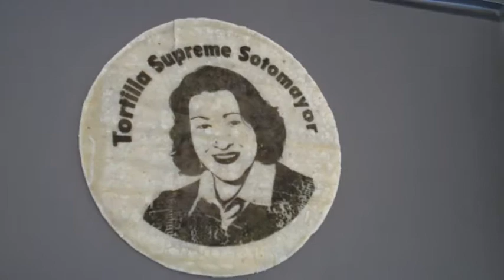Taller Tupac Amaru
The Great Tortilla Conspiracy at Taller Tupac Amaru. The Great Tortilla Conspiracy were on the scene to support Favianna, Melanie Cervantes, and Jesus Barraza during their open studio event. 7/12/2009